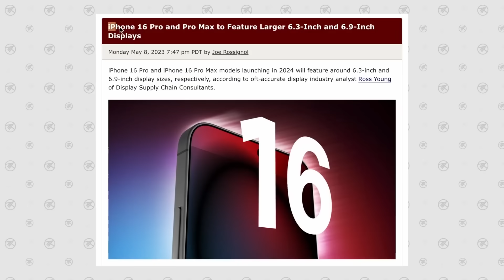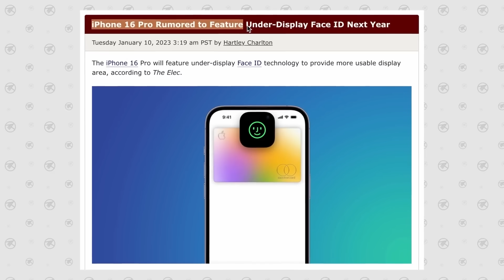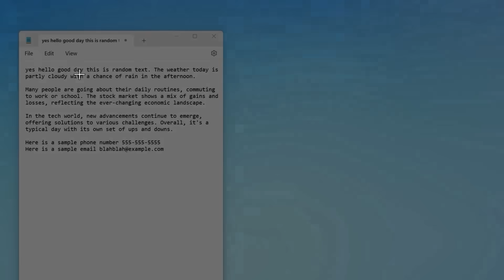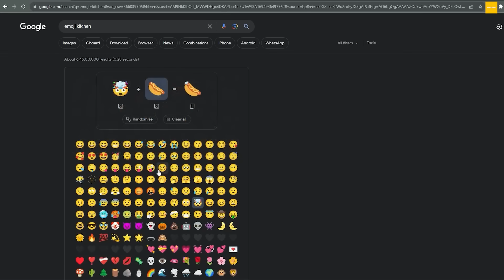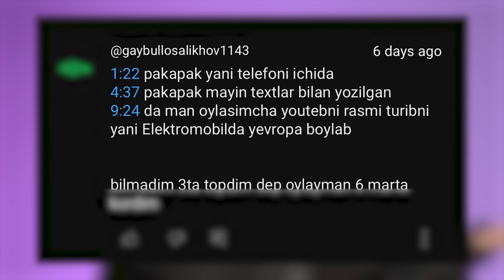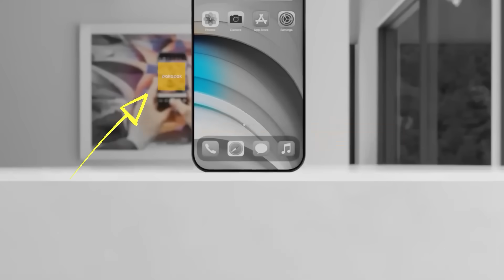iPhone 16 qanday bo‘ladi? — Pakapak News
Pakapakdan futbolka yutib olish uchun videoda yashiringan 3 ta pasxalkani birinchi boʻlib toping va izohlarda yozing. Eslatib oʻtamiz, pasxalkalarni topgan izohingiz tahrirlanmagan boʻlishi kerak